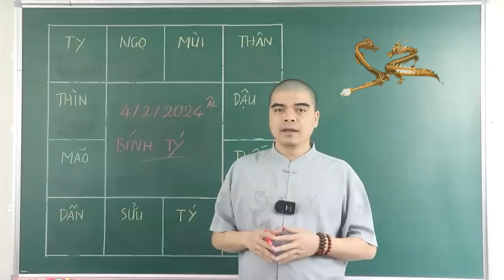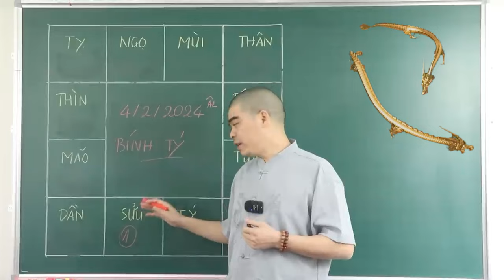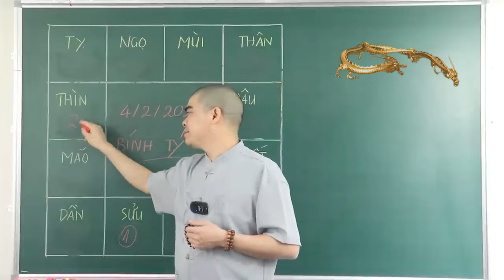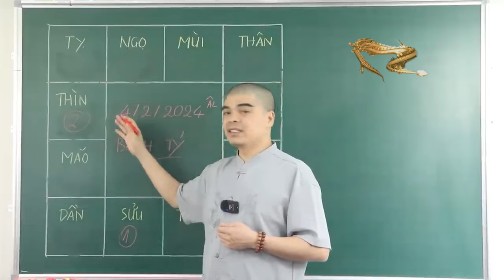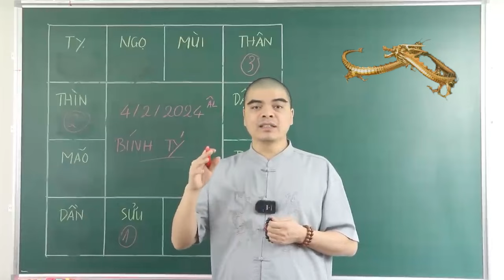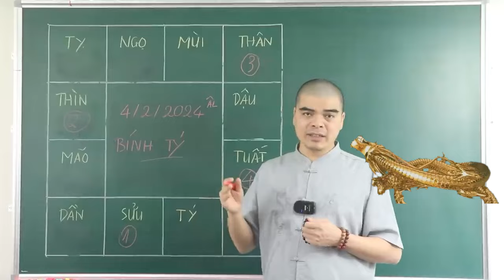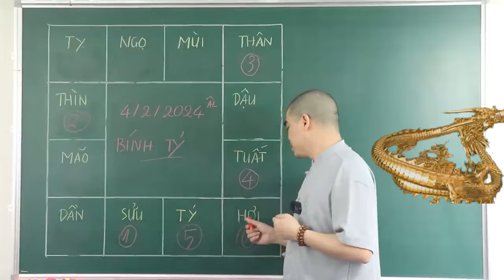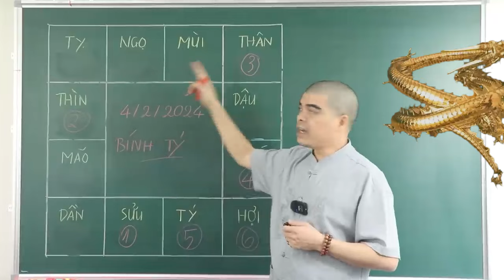Đúng Mùng 4/2 ÂL .SỐ TRỜI ĐÃ ĐỊNH, 5 CON GIÁP TỪ NAY ĐỔI ĐỜI GIÀU SANG